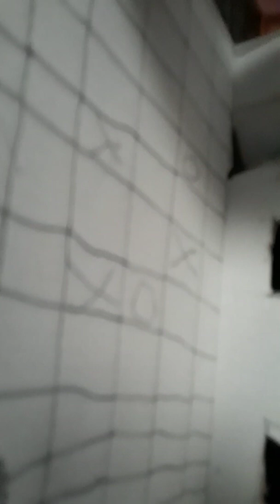The new house